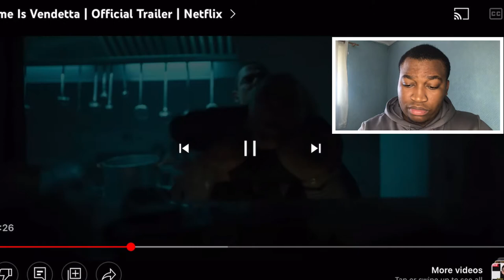Broccoli Reacts To My Name Is Vendetta | Official Trailer | Netflix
Let me know what you want me to react to next in the comments below